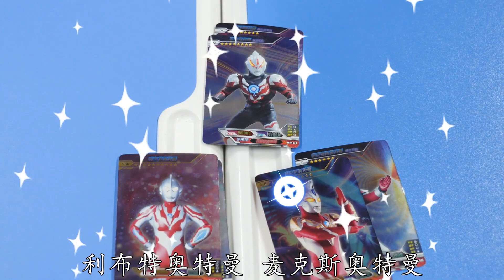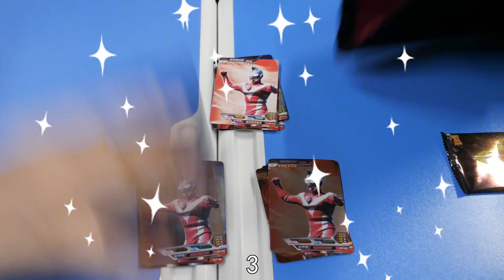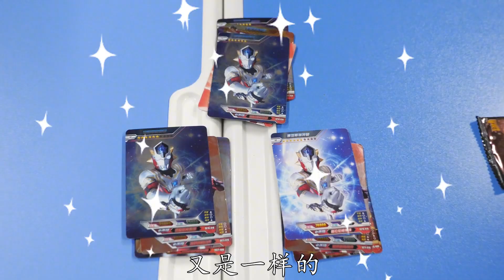奥特曼卡片斗地主，3人同时出10星贝利亚，结果谁输谁赢呢？【新卡片故事】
我们会特别关注儿童的安全需求，制作内容时会避免任何可能对其产生负面影响的情节。 奥特曼卡片斗地主，3人同时出10星贝利亚，结果谁输谁赢呢？【新卡片故事】